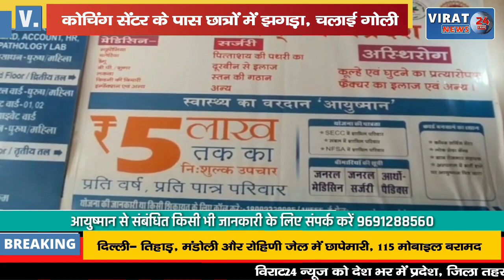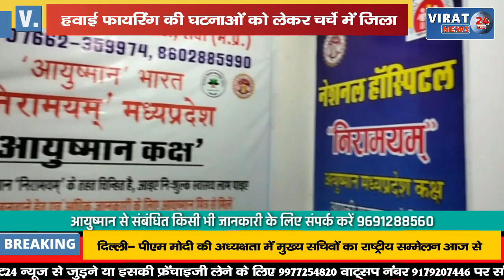हवाई फायरिंग की घटनाओं को लेकर चर्चे में जिला, कोचिंग सेंटर के पास छात्रों में झगड़ा, चलाई गोली !